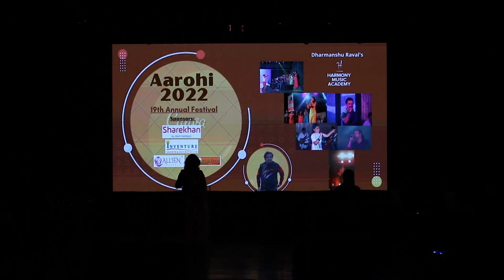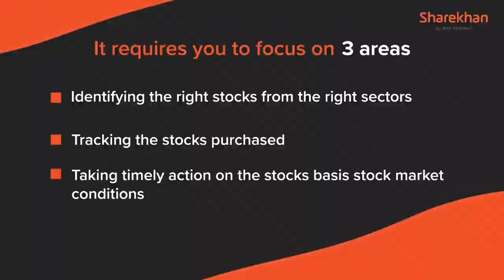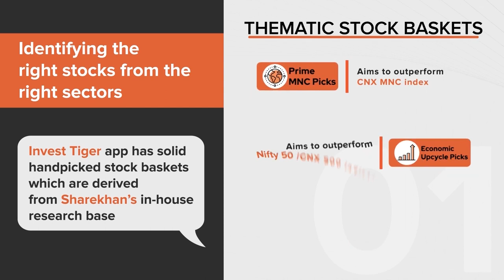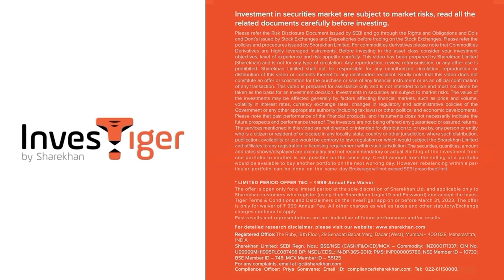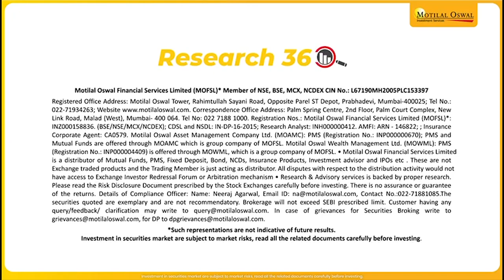Aarohi 2022 Pre-interval | Prabodhankar Thackeray Auditorium | 19th Annual Festival